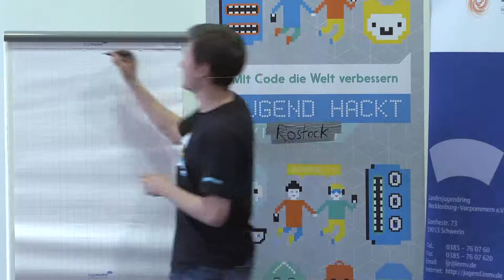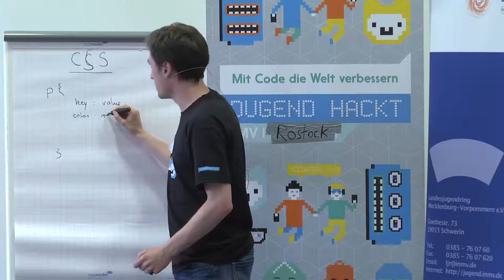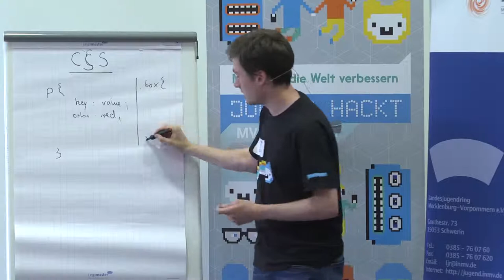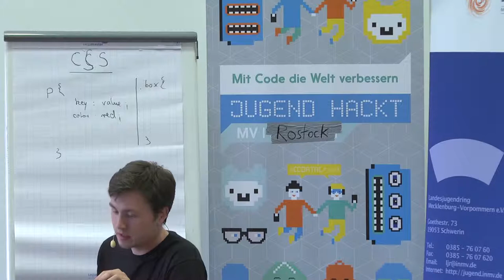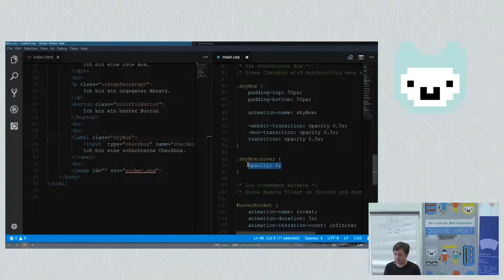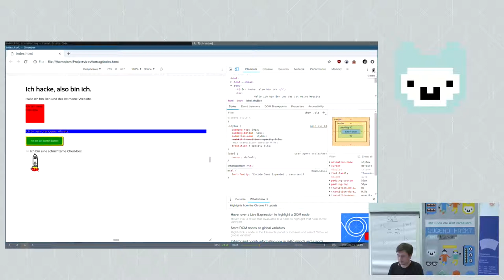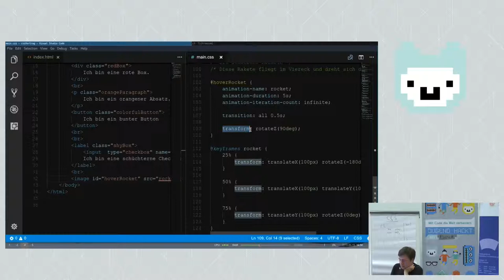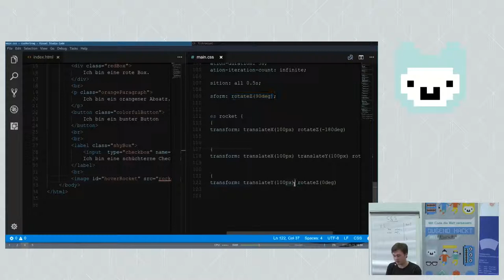Ben - Magic CSS - Mehr als nur Design (Lightning Talk Jugend hackt Rostock 2019)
Ben